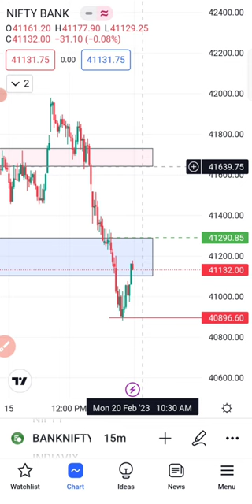Bank Nifty Levels ||tomorrow market analysis level